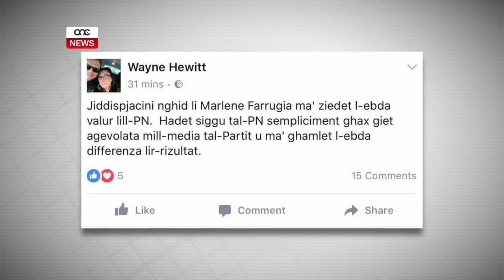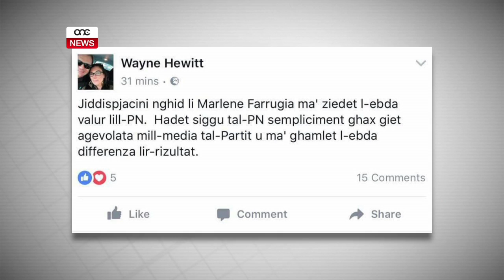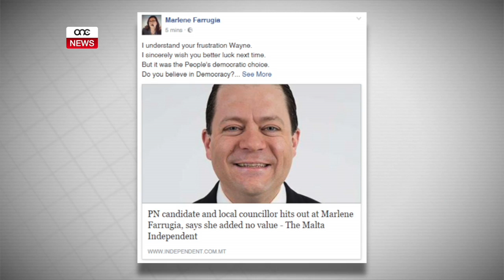“MARLENE FARRUGIA MA ŻIEDET XEJN”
ONE.COM.MT • Il-qasma fil-Partit Nazzjonalista kompliet tkun evidenti, hekk kif din id-darba kandidat ieħor Nazzjonalista – Wayne Hewitt – kien kritiku ħafna ta’ Marlene Farrugia. Skont Hewitt din ma żiedet ebda valur lill-Partit Nazzjonalista, u ġiet eletta għax kienet aġevolata iktar mill-kandidati l-oħra.